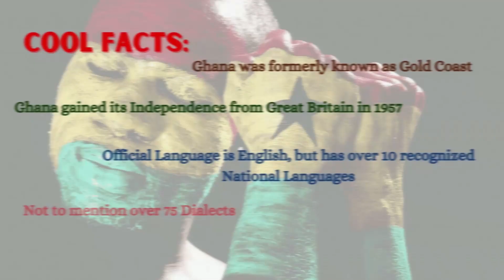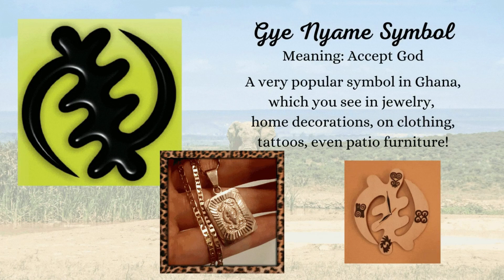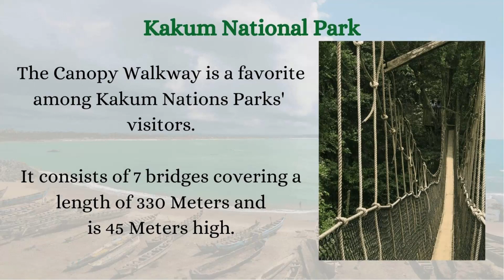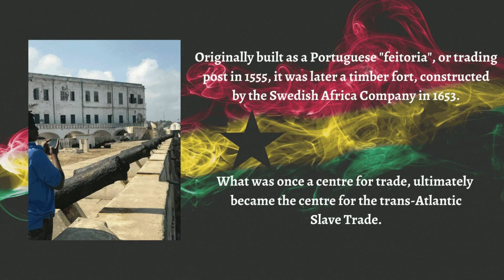Welcome to Ghana!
Finally, part 2 of our mini series is ready!
This short clip is all about Sams' birthplace Ghana.

Enjoy the clip and be sure to comment any questions you might have.

Sources:

Wikipedia
Family Archives
Friends